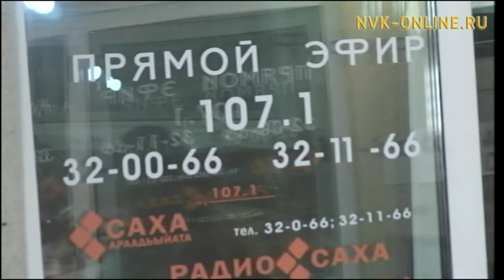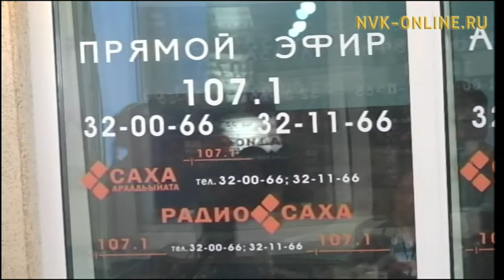Мир глазами Юлии Осиповой, финалистки конкурса среди бортпроводниц России Радио Саха (21.12.16)